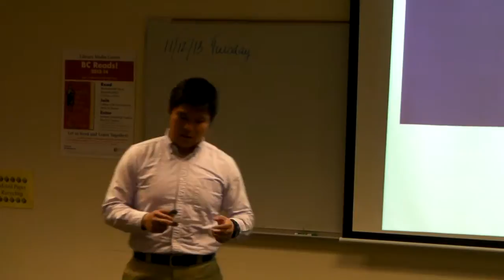BC_CMST220 Henry Speech #7